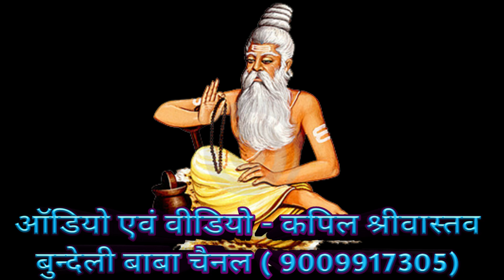तमूरा भजन / भजन करे खो रोवे जो मन / शिवराम विश्वकर्मा / जगन्नाथ दुबे / bundeli baba kapil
hi i am kapil shrivastava from patharia

welcome to my chainal bundeli baba kapil shrivastava

मित्रो हमारा ये चैनल संगीत और सामाजिक तथा राजनैतिक गतिविधियों के लिए समर्पित है हमारे बुन्देल खंड में कला और संस्कृति की भरमार है यहाँ धार्मिक एवं सामाजिक तथा राजनैतिक गतिविधियों की जानकारी देने की कोशिश की जाती है साथ ही हमारे यहाँ रिकॉर्डिंग स्टूडियो भी है जिसमे हम बुंदेलखंड के किसी भी क्षेत्र में नवोदित कलाकारों को आगे बढ़ने हेतु एक मजबूत आधार प्रदान करने की कोशिश करते है आप सभी से निवेदन है कि इस चैनल को सब्सक्राइब करे और हमारे वीडियो जरूर देखें

                                                                                  आपका
                                                                                  KAPIL
                                                                          SHRIVASTAVA
                                                                           bundeli baba